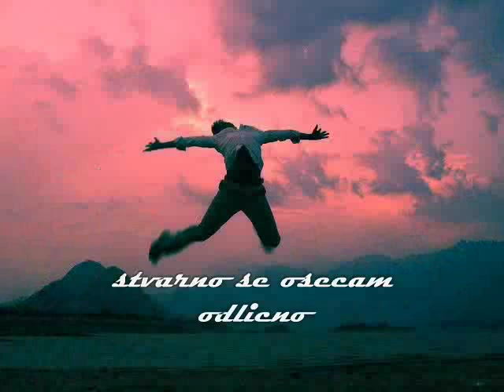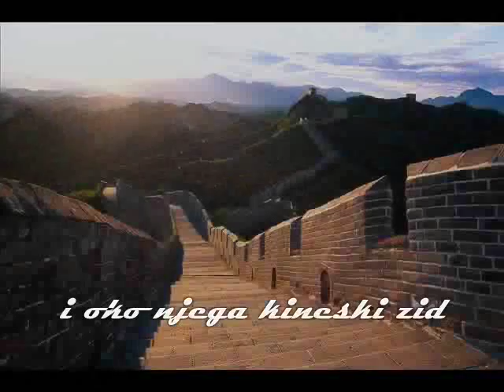Riblja čorba - Kada padne noć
POBO Production
Riblja čorba-kada padne noč VIDEO+TEKST
Za moju i vašu dušu...